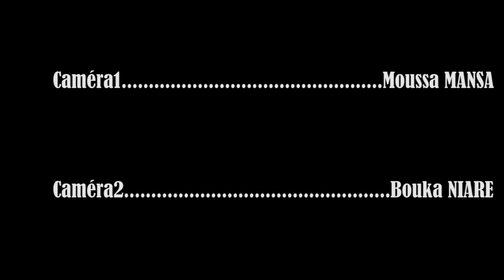[Ras Bath] " être candidat à la présidentielle de 2018 ne m'intéresse pas"